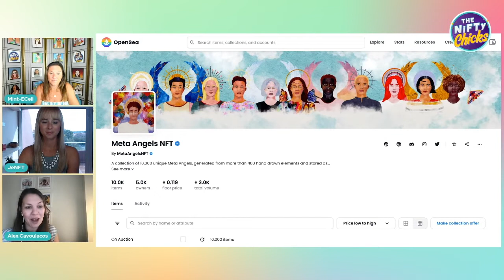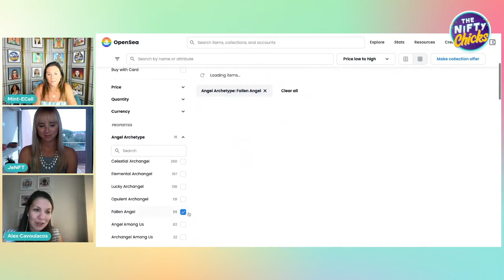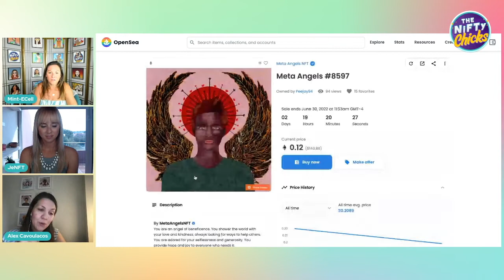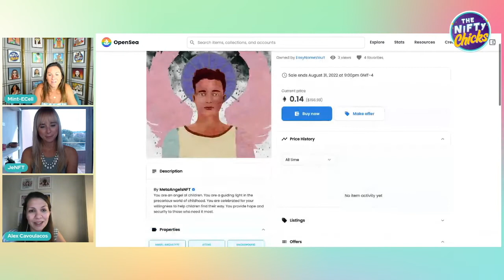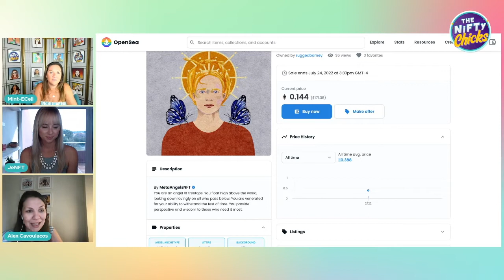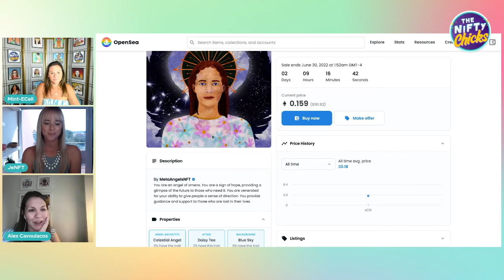Meta Angels with Alexandra Cavoulacos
In this episode, we chat with Alex Cavoulacos, Co-founder & CEO of MetaAngels. She talks about the unique process they’ve designed to break down the barriers and welcome more people into the world of NFTs.

Full show notes: TheNiFTyChiks.io/74

We only share with you what we are learning and what we are considering investing in. You must research any financial investment on your own! Just know that we will always strive for RADICAL TRANSPARENCY with any show associations. Happy Minting!